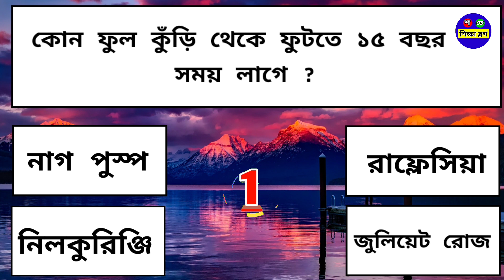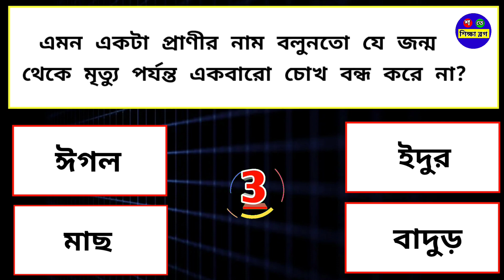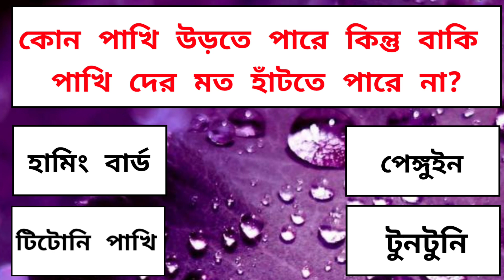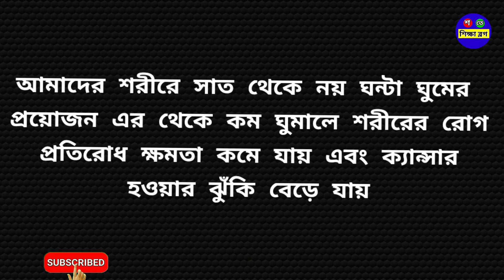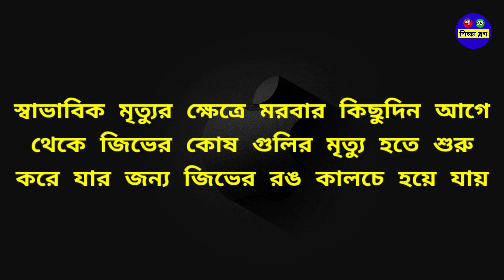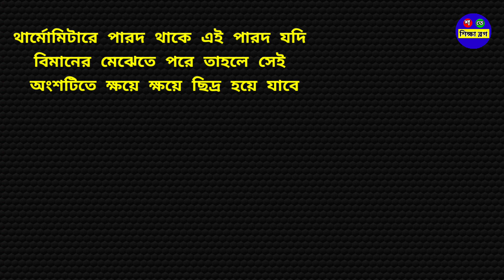Bangla Gk/Bangla Quiz/Bengali Gk/Bangla Gk Question and Answer/General Knowledge/Gk/Quiz/শ_তে_শিক্ষা